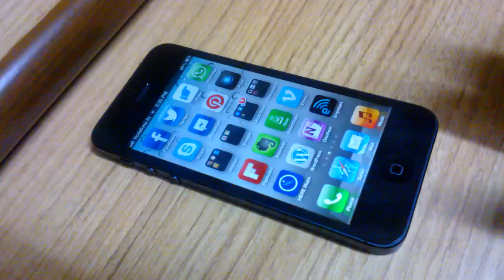Asking Siri: "Who lets the dogs out?"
A video asking Siri(voice assistant) "Who lets the dogs out?".

iPhone 5:
iOS 6.